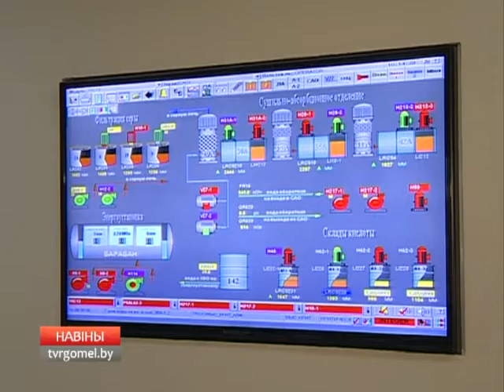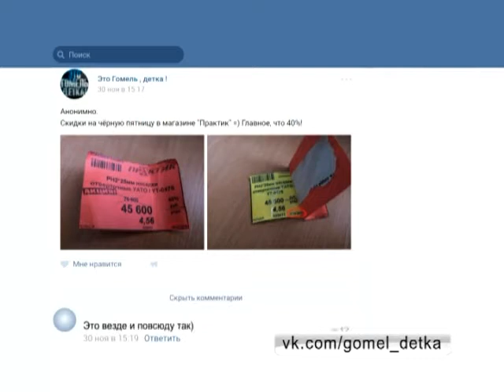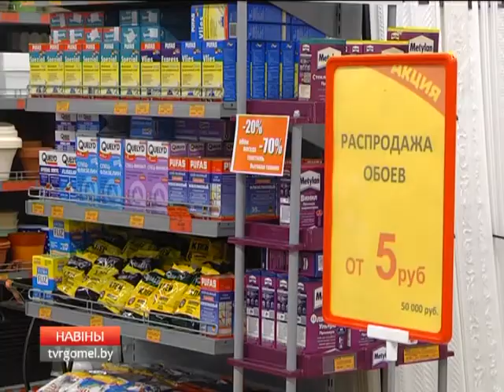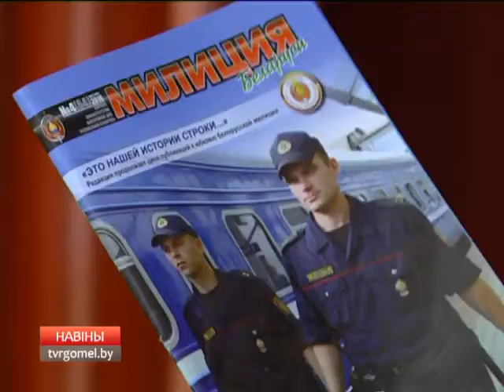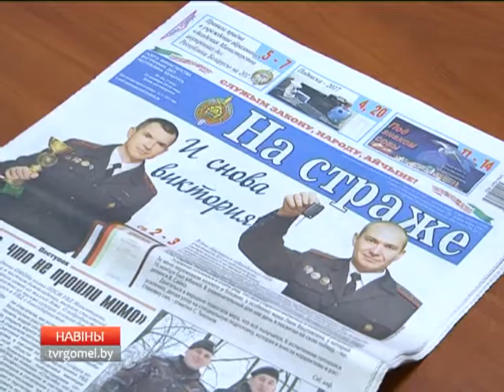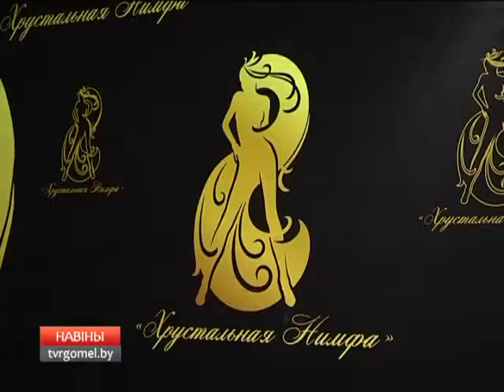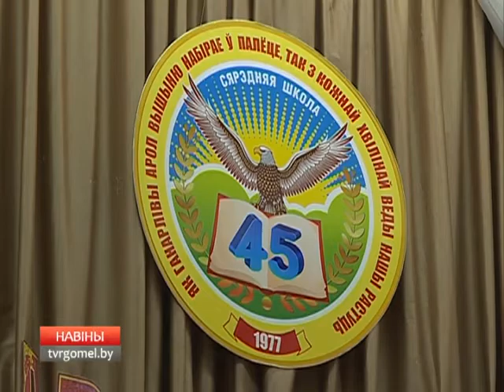08 12 2016 НОВОСТИ